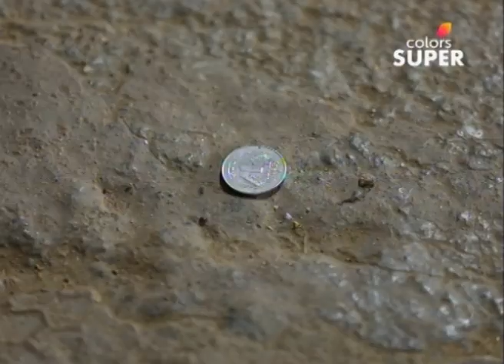Naa Ninna Bidalaare - 29th June 2017 - ನಾ ನಿನ್ನೆ ಬಿಡಲಾರೆ - Full Episode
Welcome to the official page of the new Colors Super Kannada channel to catch up on all your favourite serials!

Na Ninna Bidalare a haunting love story. Nandini and Akshay are constantly troubled by a ghost. The ghost is none other than Kanchana, who is in love with Akshay. After an accidental death, she returns to haunt Akshay and his wife, Nandini.